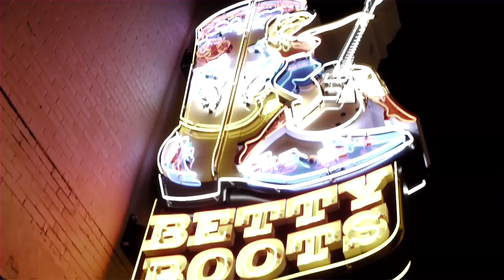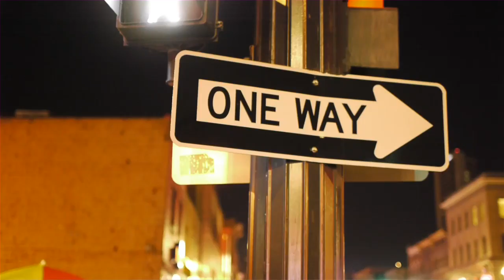Stormy Montana - Weary Angel Official Music Video